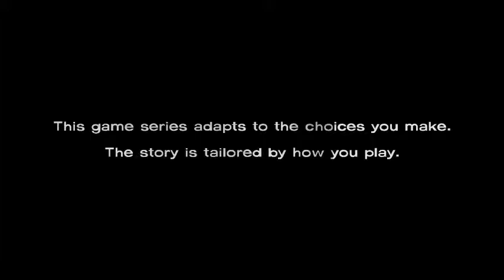THE WALKING DEAD (Gameplay)-Episode 1